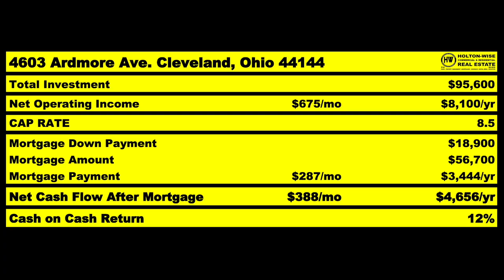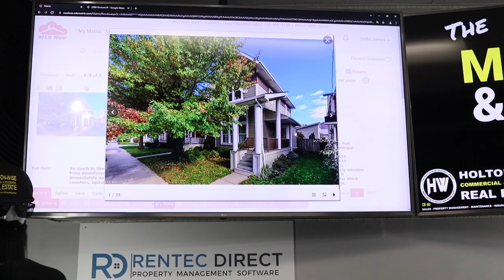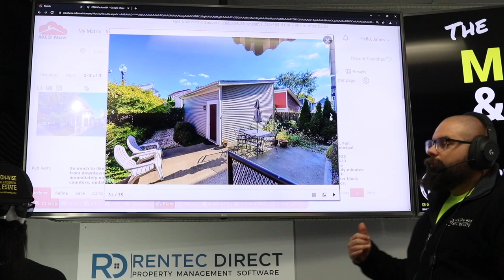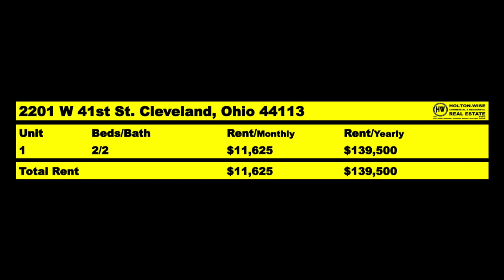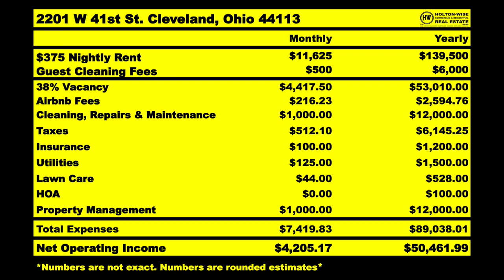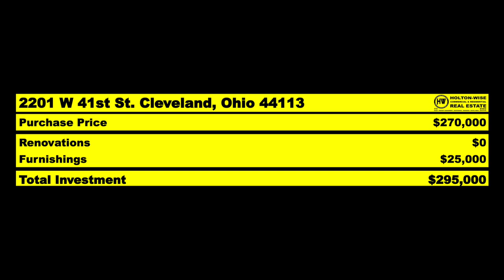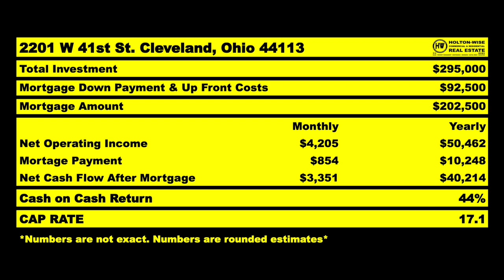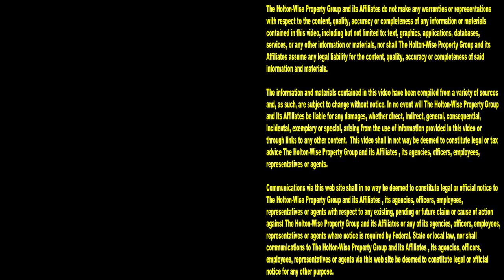Florida Airbnb Investors are Making a Ton of Money in Ohio | MLS Search & Analysis 1,227 - 2201 W 41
If you've been thinking about buying first Airbnb property you've probably hear that one of the best short-term rental markets is the Florida housing market. What's not to love about the Florida real estate market? Florida has great weather. Florida has a growing population. Florida is a great place for snowbird rentals as retirees from the snow belt are notorious for wanting to rent in Florida to escape the harsh winter's they face up north. All of this makes a lot of sense as to why investing in Florida real estate using the short term rental property strategy is very popular among new Airbnb investors. However, despite Florida's obvious status as one of the best Airbnb locations in the United States there are a lot of Florida real estate investors who are making a ton of money buying short term rentals in Ohio instead of Florida. Why on earth would anyone want to buy a short term rental in the rust belt instead of vacation rentals in Florida? In the 1,227th episode of The MLS Search & Analysis Show, Airbnb investor James Wise is working with a Florida man named Jose to help him build a short term rental property portfolio in Ohio instead of building a short term rental business in Florida where he lives. Jose has chosen to make his Airbnb investment in Ohio over Florida as the housing in Ohio is so much more affordable than the housing in Florida. For Jose, his Airbnb investment can go much further buying short term rentals in Ohio than it could if he was buying short term rentals in Florida. Despite the much lower acquisition costs of a vacation property in Ohio when compared to a vacation property in Florida, Jose is still able to make a great return on his Airbnb investment without breaking the bank. If you've been considering investing in Florida real estate but are having trouble coming up with enough money to afford the best Airbnb properties in Florida tune in to HoltonWiseTV to find out if Ohio Airbnb investing can be a more affordable Airbnb or VRBO business model for you.

📺 HELPFUL RESOURCES
Holton-Wise FAQ